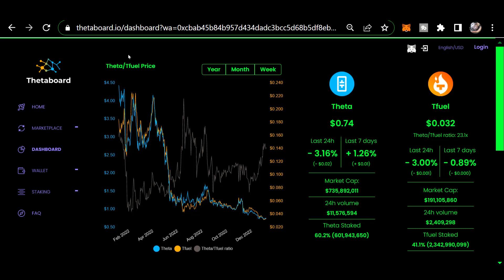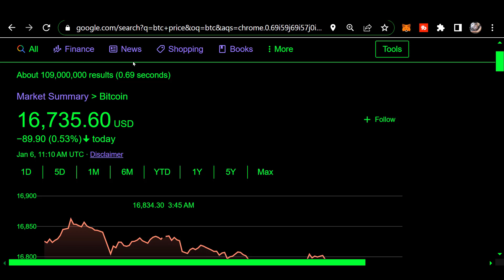Morning THETA update Jan 6th 2023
0xf80834ACA55Da5b2Bcf059CA5E125e4E1cDc16E1